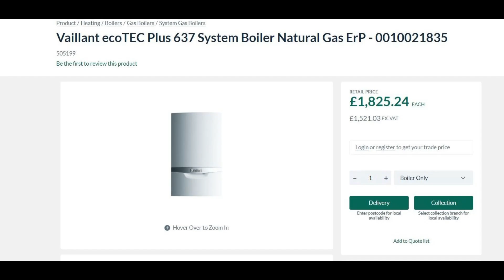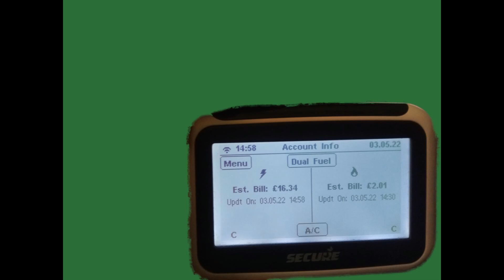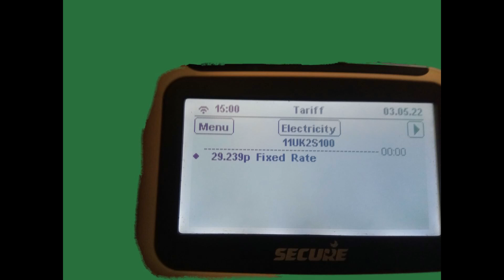I Saved £5000 on Heating Bills in 2025 With This Simple Heat Pump Trick.)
🔥 STOP Overpaying for Heating! How I Slashed My Bills by £18,000 With an Air Source Heat Pump 🔥

Sick of crazy energy bills? I was too—until I switched to an air source heat pump and saw my heating costs plummet. In this video, I break down the real numbers, show you my setup, and reveal what the installers NEVER tell you. If you want to future-proof your home, save thousands, and get the honest truth (without jargon), you’re in the right place!

What You’ll Learn:

My actual running costs and eye-popping savings
The pros and cons you won’t hear elsewhere
What to expect from installation (and what to avoid)
Why heat pumps are a game-changer for UK homes in 2025
The climate and cost reasons to act NOW
⏰ Chapters

00:00 - Why Air Source Heat Pumps Matter in 2025
00:11 - The £12,000 Upfront Cost—Is It Worth It?
00:20 - My Real Energy Bill Before & After
00:31 - Equipment Breakdown & Key Features
00:56 - What Makes This System Work So Well?
01:58 - The Shocking Savings Revealed

💬 Drop your questions or experiences in the comments—let’s help each other beat these bills!

When you click on links to various merchants posted here and make a purchase, this can result in me earning a commission.
I am a participant in the Amazon Services LLC Associates Program, an affiliate advertising program designed to provide a means for sites to earn advertising fees by advertising and linking to AMAZON Sites (including, but not limited to Amazon US/UK/DE/ES/FR/NL/IT/CAN) mitsubishi mini split hvac mr cool diy mini split how does a heat pump work garage ac mini split heater in garage carbon switch heat pump defrost cycle renewable heat incentive cooper & hunter heat geek air source heat pump green homes grant heat pump water heater air source heat pump noise air source heat pump grants 2021 heat pumps troubleshooting net zero carbon emissions sustainable heating renewable heating eco heating

title 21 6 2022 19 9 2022  title 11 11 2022 boiler upgrade scheme mitsubishi ecodan ecodan air source heat pump coefficient of performance teac w 1200 thermal mass
28 7 25 op 5.3k